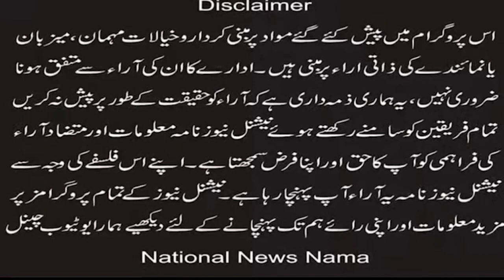A joint investigation team has been formed to investigate the Jaranwala incidents